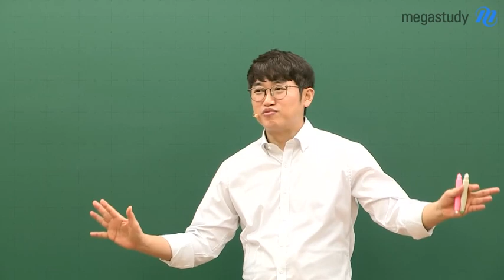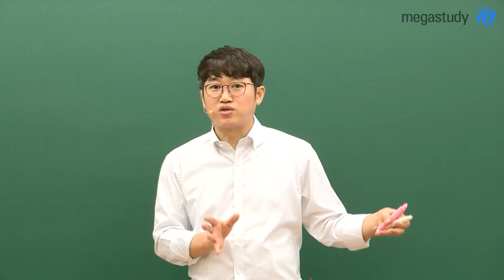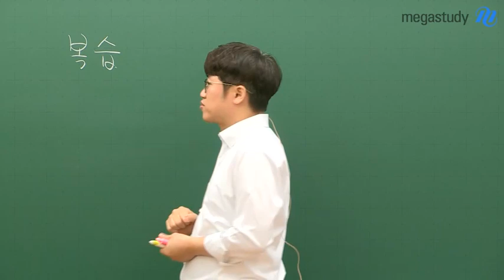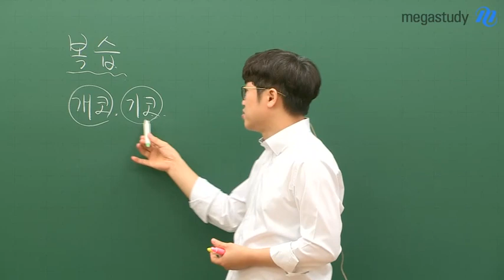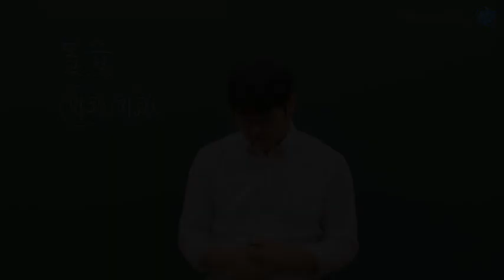[메가스터디] 수학 양승진 쌤 - 2019년 첫 학평을 대비하는 학생들에게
개학과 함께 찾아올 3월 학평,
걱정도 되고, 막막하기도 하실 텐데요.

그런 여러분을 위해
양승진 선생님께서
어떤 마음가짐을 가지면 좋을지,
3월 학평 결과를 어떻게 받아들여야 하는지
조언해주셨습니다.